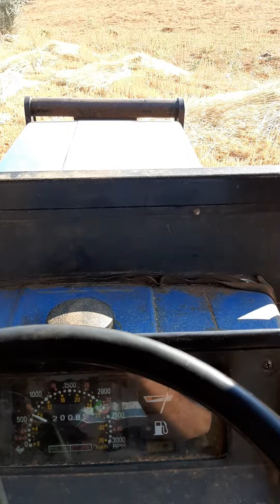Sap, saman işleri...